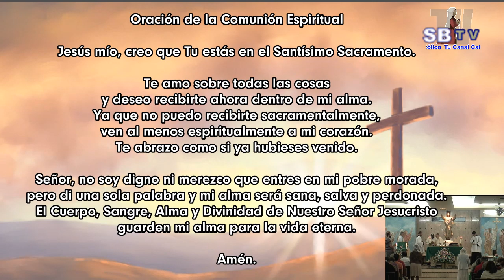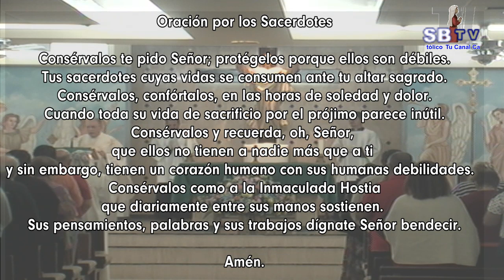Viernes de la 16a semana del Tiempo Ordinario- Ciclo C - 26 de Julio de 2019